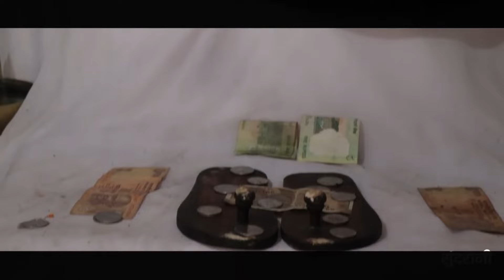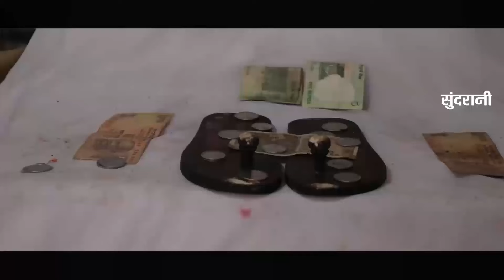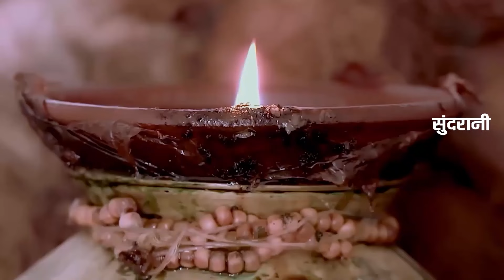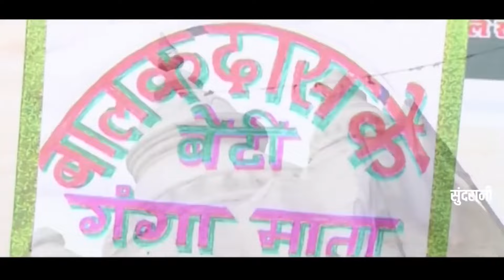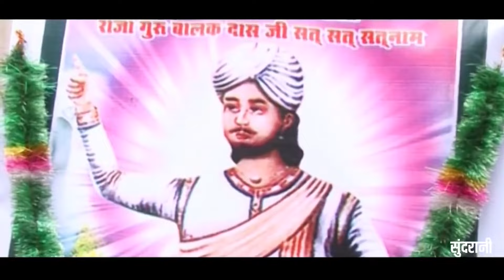सतनाम वंदना - Video JukeBox - Satnam Bhakti - CG Panthi Song - Top 06 - Satnam Special 2024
Satnam Charodham - Video JukeBox - Satnam Bhakti - CG Panthi Song - Top 06 - Satnam Special 2021

Graphics : Punesh Sahu
Producer : Mohan Sundrani
Director : Mohan Sundrani
Language : Chhattisgarhi
Genre : Regional